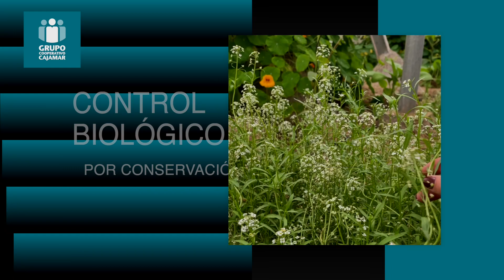EXPERIENCIAS. Control Biológico por Conservación. DocuSerie. Capítulo 4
EXPERIENCIAS. DocuSerie de 4 capítulos sobre el Control Biológico por Conservación.
Protagonistas:
- Corpus Pérez
- Esther Molina
- Simón Boudchiche
- David Sánchez